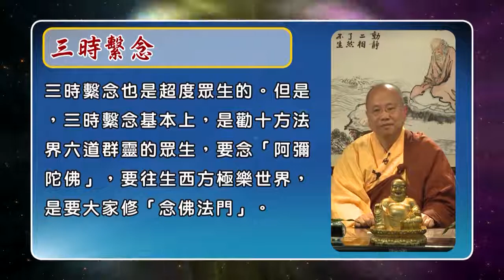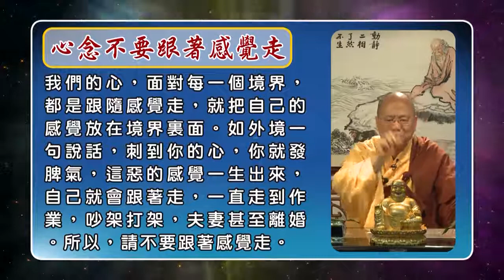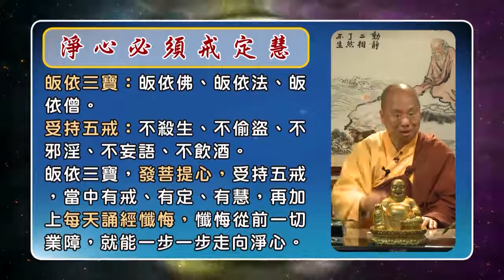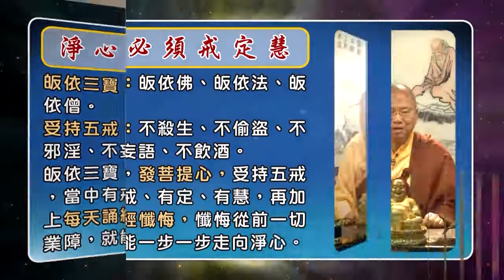佛法問與答之四